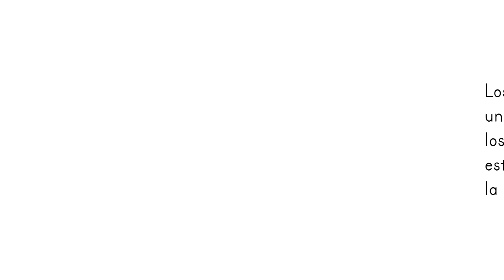🔴 LA FALSA DEMOCRACIA -- Los engranajes de Occidente 7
El miembro del rebaño, cada cuatro años, se enfrenta a una elección difícil. ¿Quién va a cortar la tarta?
Al contrario de lo que ocurre en otros sistemas de todo el mundo, la participación de los ciudadanos en asuntos políticos en España no es completamente directa. Los votantes, en teoría, pueden seleccionar quién estará en el poder. Sin embargo, no redactan las leyes, no administran los presupuestos y no determinan las estrategias políticas y sociales del país. Por no elegir, no eligen ni a los líderes, ni a los representantes, ni el partido que acabará gobernando. En su lugar, eligen a personas quienes, según nos cuentan, son seleccionados mediante "elecciones libres, universales, secretas y plurales". Sin embargo… la elección que lleva a cabo el miembro del rebaño, cuando se mete en la cabina electoral y mete la papeleta en el sobre, se basa fundamentalmente en mentiras. Mienten los líderes en su programa, miente el sistema electoral al jugar con la proporcionalidad, mienten los representantes cuando prometen representarte, mienten los medios cuando retuercen estadísticas y ocultan verdades, hasta el punto de que es imposible estar informado para tomar la decisión más crucial de todas. ¿Quién va a cortar la tarta?
Cuando participas en unas elecciones... ¿qué eliges en realidad?

00:00 Intro
02:39 El origen de la democracia
05:33 La falta de fiscalización de los programas políticos
08:02 La mentira de la "democracia representativa"
09:59 Una oligarquía encubierta
13:41 Empresas estatales y comunidades autónomas: los tentáculos de la oligarquía
15:22 La distorsión de la voluntad popular de la Ley D'Hont
17:06 Una transición más que imperfecta
20:54 Los medios serviles
22:23 La separación de poderes
26:40 A quién votar: El voto convencido, el voto al menos malo, el voto útil.
29:37 La abstención y el voto en blanco
31:10 El elogio al voto nulo

Antes de aullar con furia porcina sobre detalles técnicos de los vídeos, te invito a que leas el siguiente decálogo:

La única rebelión posible es la personal. Cuando lo acepta, ese desgraciado individuo, conocido con el nombre de hombre, arrojado muy a pesar suyo en este rincón del Universo, es capaz de sembrar al fin algunas rosas en las espinas de la vida.

Soy Fabián C. Barrio, el viejo lesbiano que ulula sobre una roca en mitad del Mediterráneo. Escritor y viajero chipriota. Overlander majestuoso. Hablo para vivir. Soy el Alcalde.